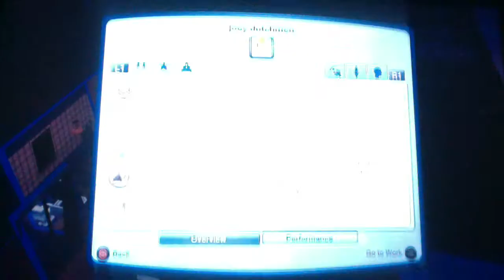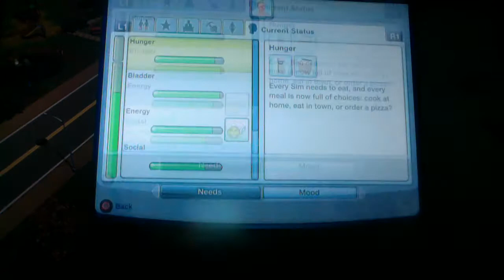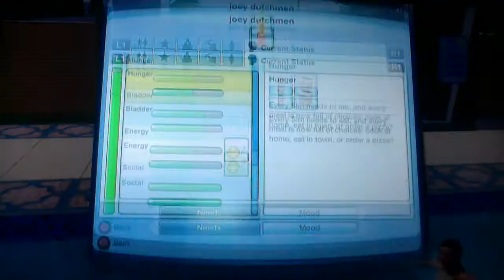Sims 3 - 2 - Craft Wizards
I am doing a play-through of Sims 3.